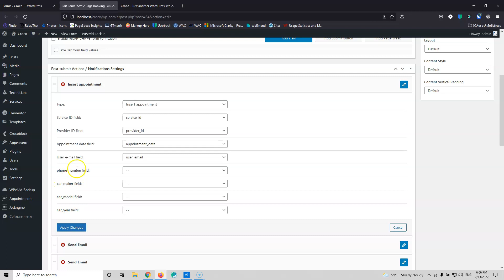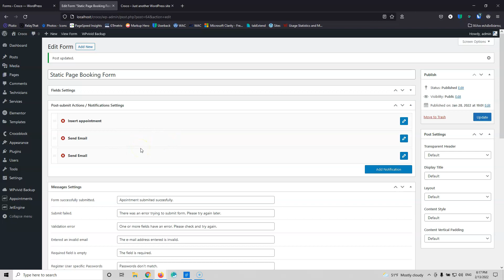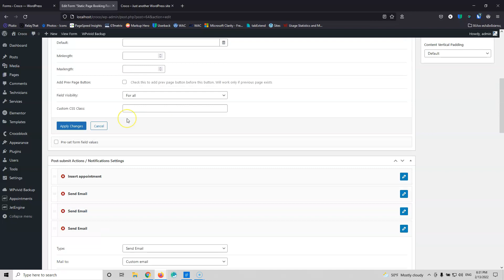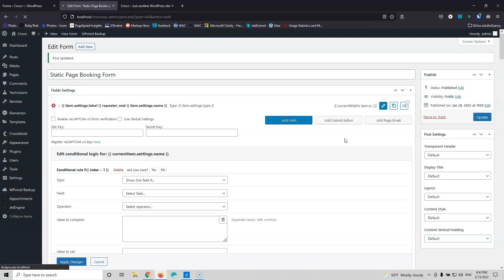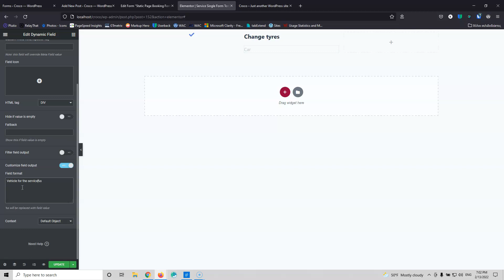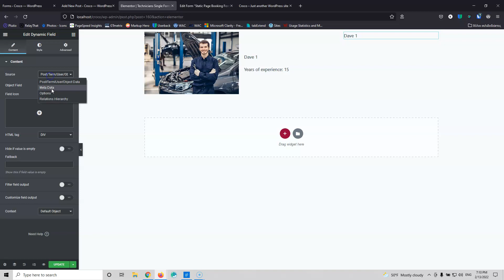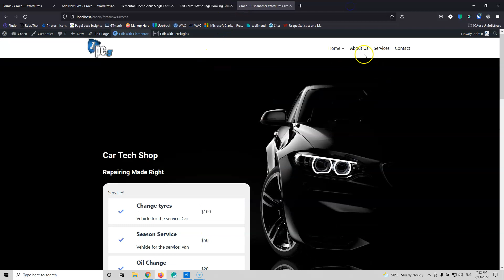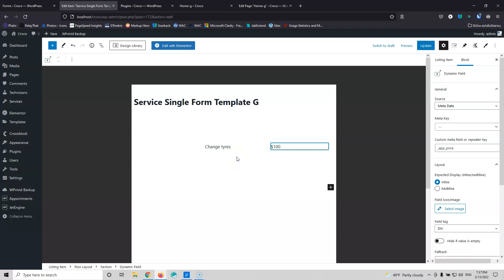Add Booking Appointment Functionality in WordPress | Video 4 - Create the Home Page Book Form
In this video series we are going to see how we can add Appointment booking functionality in WordPress using JetAppointment plugin.

This is the 4th video of the series and we are going to install and configure the plugin.

Time Stamps
00:00 Intro
00:35 Create new fields
06:25 Edit Notification Text
07:00 See the Appointments
08:50 Add the fields in the emails
11:50 Add fields for marketing
20:50 Add breaking (pages) in form
27:00 Add calculated field
28:14 Create template for service field
39:20 Create template for technician field
46:10 Customize form layout in Elementor
50:00 Add form in Gutenberg
53:00 Customize form layout in Gutenberg
58:00 Outro